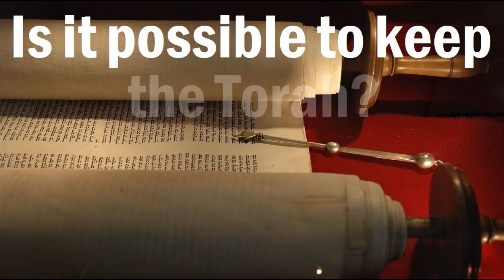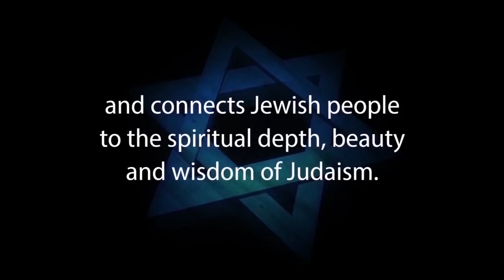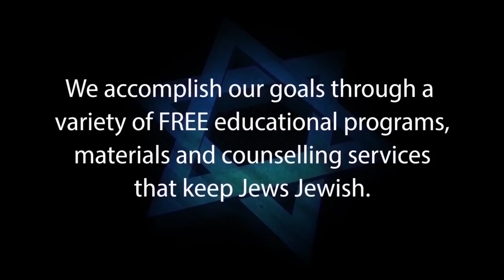IS IT POSSIBLE TO KEEP THE TORAH?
IS IT POSSIBLE TO KEEP THE TORAH? Christianity insists that it is impossible for us to keep the commandments of the Torah. The Apostle Paul asserts that if it were possible for us to be righteous through keeping the Torah – then Jesus died in vain. The viability of the Torah invalidates the need for Jesus to die to atone for our sins. This video will explore the missionary claim that it is impossible for us to keep the Torah and provide four approaches to demonstrate how the claim is indefensible.

Presented by Rabbi Michael Skobac, Educational Director of Jews for Judaism (Canada).